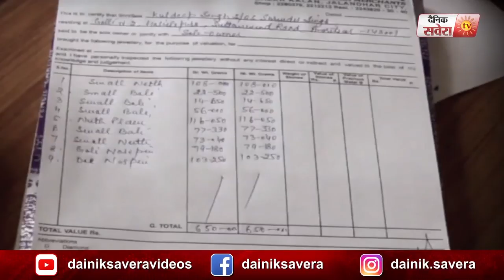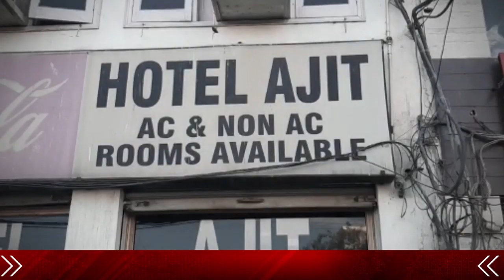Dainik Savera News Bulletin 2nd 13 Feb